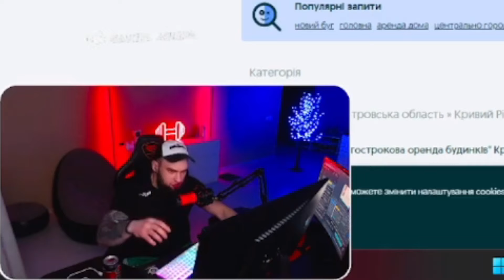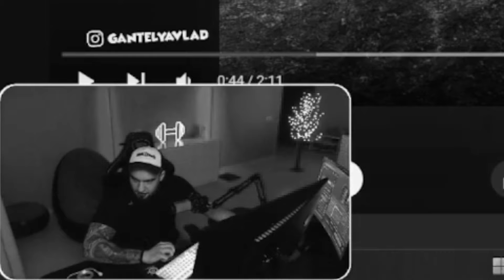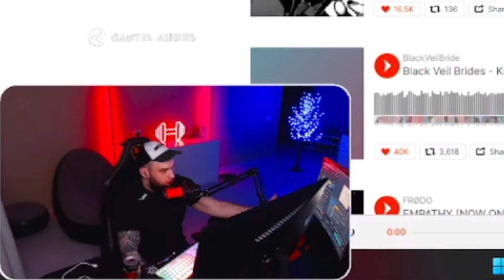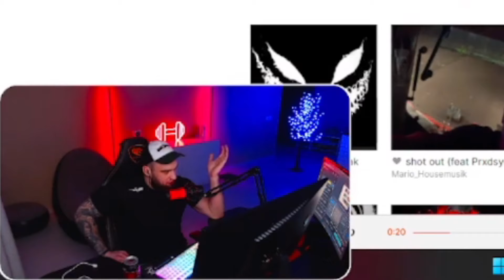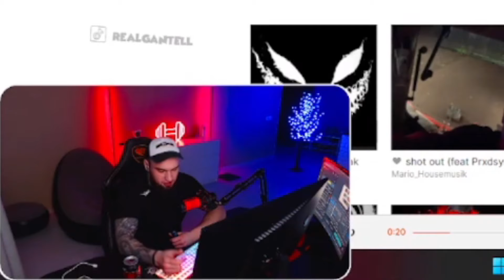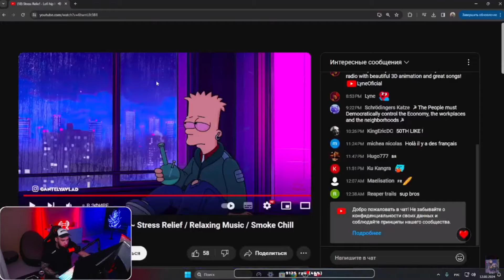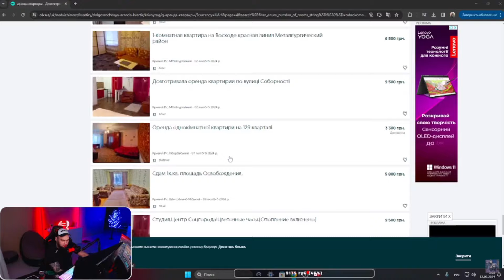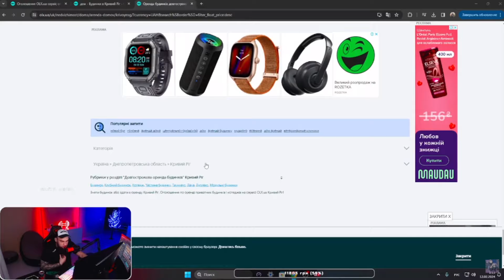ВЛАД ГАНТЕЛЯ ОТВЕЧАЕТ НА ВОПРОСЫ ОТ ПОДПИСЧИКОВ! СМОТРИТ ОРЕНДУ КВАРТИРЫ